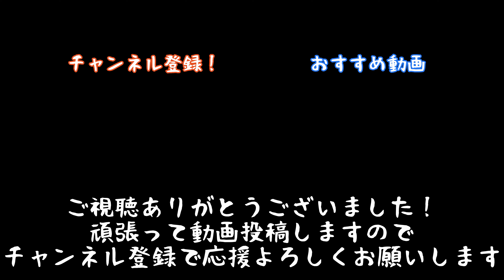ガチで９割の人間がハマるチーズと蜂蜜の欲望まみれチキン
鳥もも肉を使ったハニーチーズチキンです。
ジャンキーに味付けしたチキンにチーズを乗せれば、そりゃもう、堪らんすよね。
でも時々食べたくなる、中毒悪魔チキンの完成です。

【レシピ　２人前】
鳥もも肉　　　　　1枚
塩　　　　　　　　少々

元調理師、料理好きの夫が作る料理動画です。
奥さんのために、料理を頑張って作っています。
ポチッとしてもらうだけで、ものすごく喜びます。